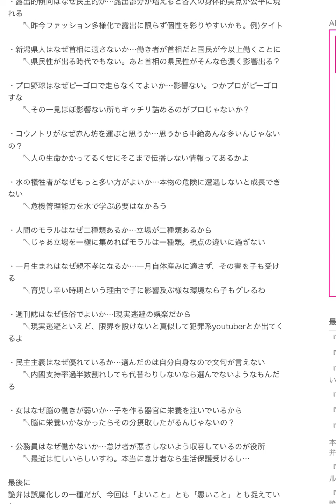無駄に傷つかないで済む修辞学『詭弁の話術』 編 詭弁集 まとめ